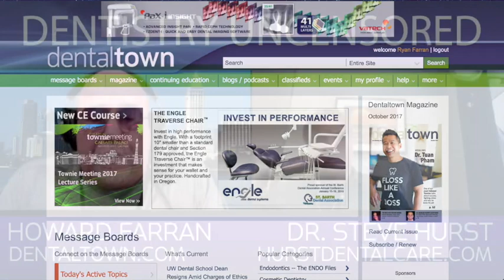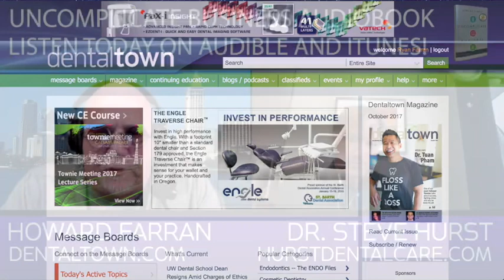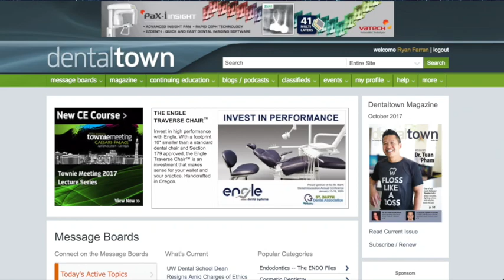884 Lessons In Implantology with Dr. Steve Hurst : Dentistry Uncensored with Howard Farran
Dr. Steve Hurst was born and raised in San Diego. He graduated from UCLA School of dentistry in 1993 and married his classmate Dr. Bridget Hurst in 1995. He spent  two years with the Public Health Service and four years in a Loan Repayment Program in Central California.

In 2000 Steve and Bridget returned home to San Diego with three kids in tow and currently practices general dentistry with a strong emphasis in Implant dentistry.

Dr. Hurst is a Fellow of the California Implant Institue (CII) and was instrumental in starting CII’s Live Surgical Implant Program in 2012.  The program provides 50 U.S. patients a month with no cost extractions, bone grafting and Nobel Biocare implants. Dr. Hurst is responsible for patient screening, initial CBCT diagnosis, surgical instruction, post-op follow up and final restorations, which include Crown and Bridge, locator over dentures and Full Mouth Fixed restorations.

When he is not working he enjoys surfing and spending time with his wife and 4 kids. Alexis their oldest just applied to dental school.